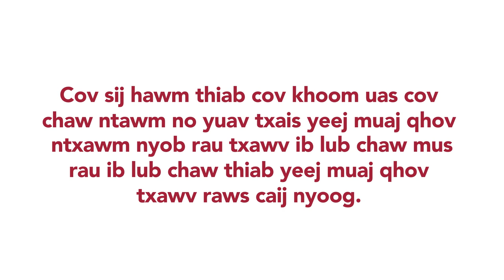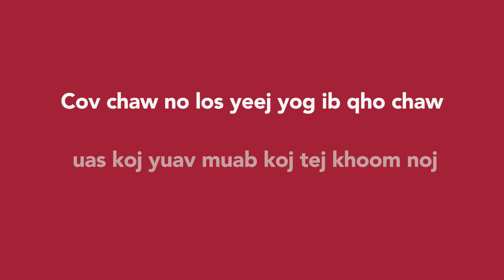Ramsey Recycles Yard Waste - Hmong